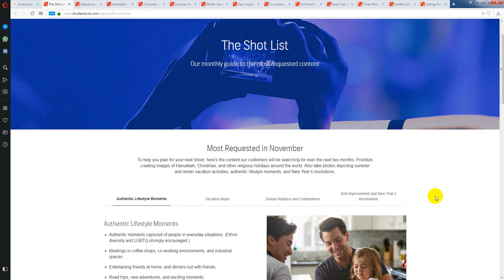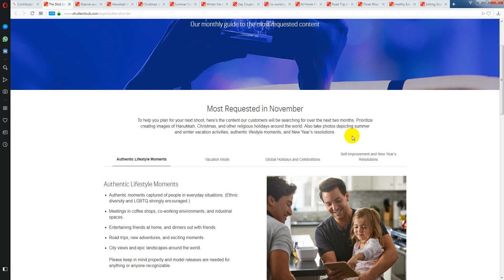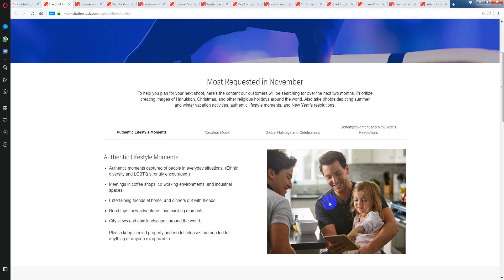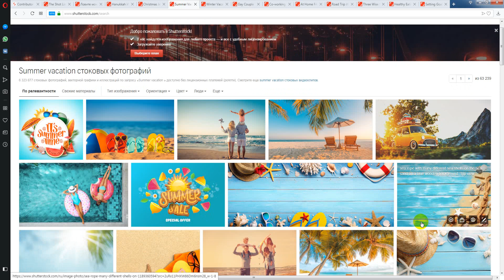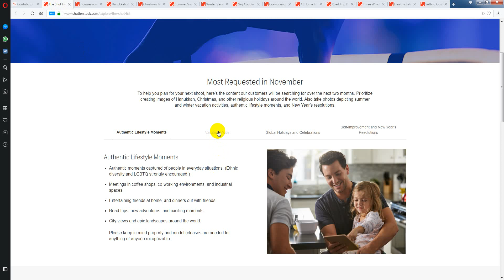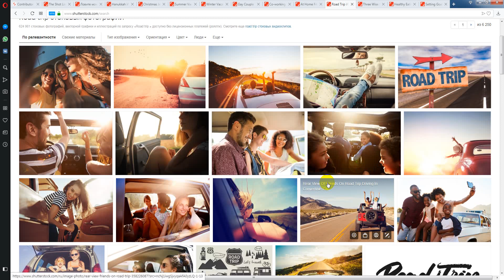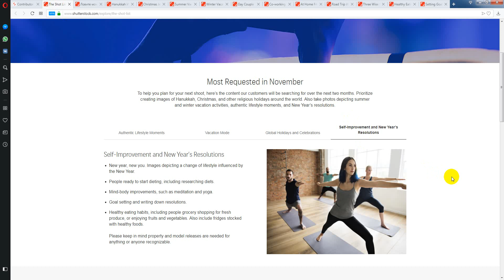Что снимать для фотостоков в ноябре (Шаттерсток) 2018